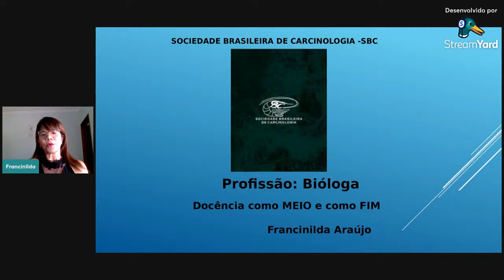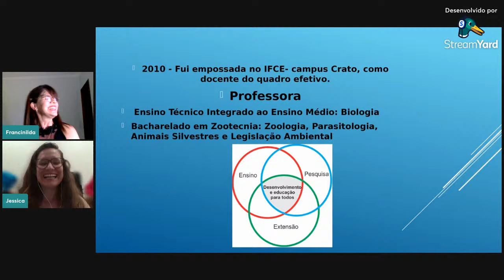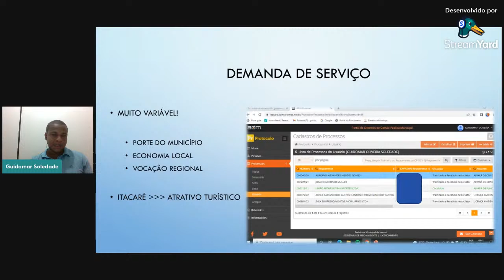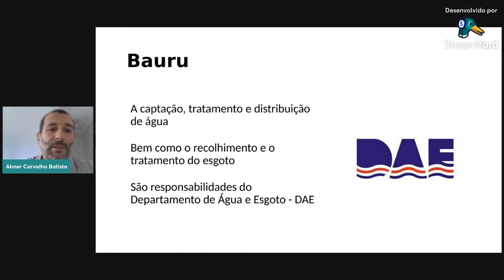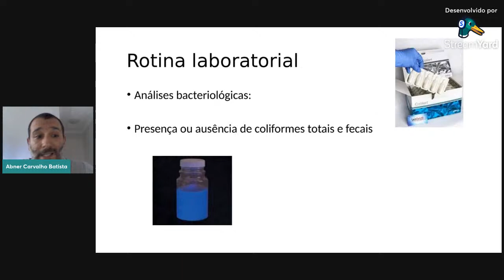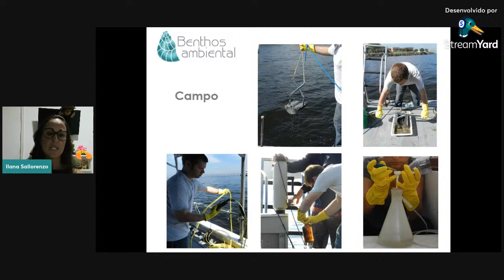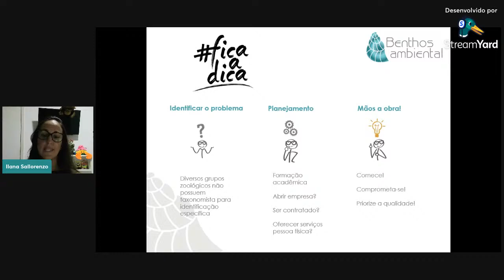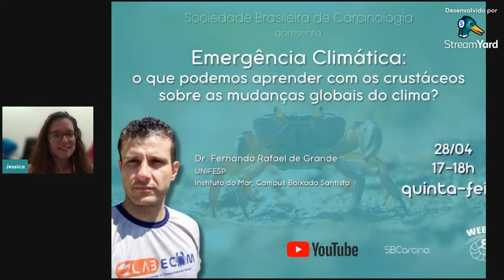Mesa redonda: Profissão Biólogo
Por Francinilda de Araújo (IF Crato - CE)
Guidomar Soledade (Prefeitura de Itacaré - BA)
Ilana Sallorenzo (Benthos Intituto de Pesquisa Ambiental - RJ)
Abner Batista (Departamento de Água e Esgoto de Bauru - SP)